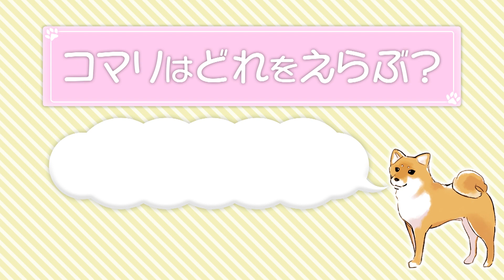Making viral TikTok videos On the set of @shibakoma TikTok360万再生！【柴犬コマリ】撮影裏側を大公開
「柴犬コマリちゃんねる」
 TikTokの大スター！で可愛すぎるしぐさと表情が大人気の『柴犬コマリ』（@shibakoma）とコラボしたスペシャルコンテンツ！ 芸達者なコマリちゃんに色々なお題を仕掛けて、その反応をモニタリング。さらにおさんぽにもカメラが密着！はじめてのチャレンジも盛りだくさん！ 驚き、喜び、ガッカリ…クルクルと変わるコマリの表情に癒やされること間違いなし！“柴犬好き”にはたまらない癒やされ動画です。

"Shiba Inu Komari channel" TikTok star @shibakoma is finally on YouTube! This cutest Shiba Inu 'Komari' tried new tricks for this video. Take a walk, fetch the ball, her favorite treat, you can't miss her aborable move!

イラスト：徳田さくら
Special Thanks：石川舞、武田慎司、高津浩史

0:00   オープニング
0:09   【TikTokの現場をのぞきみ】　TikTokで大バズり！話題の動画の撮影裏側を大公開！
2:56   【どれを選ぶ？おもちゃ】　いつも遊んでいるおもちゃの中で一番好きなのは！？
4:39   【はじめての●●番外編】　はじめての食べ物で一番好きなのは？
6:07   【きょうのさんぽ】　日本遺産に認定された風情ある街【有松】をおさんぽ♪
8:11   エンディング

【オリジナルコンテンツシリーズ】